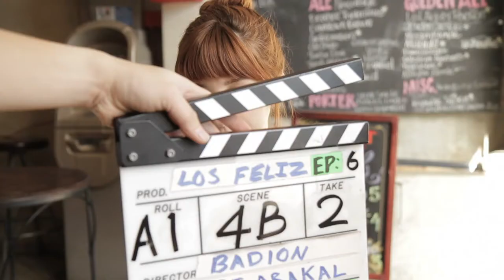Los Feliz - Los Feliz: Bloopers - Episode Six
Los Feliz is an independent production. The eight episodes of the first season were shot in early 2012. We would love to hear what you think about the show!